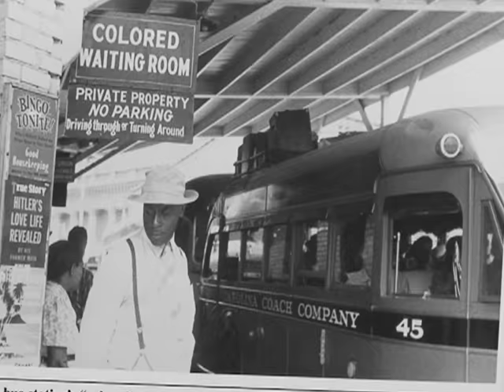Alabama City Remembered as Climactic Battle of Civil Rights Movement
Sunday, August 28, in Washington, President Obama leads the nation in dedicating a new national memorial to the late civil rights leader Martin Luther King Jr. King was a southern Baptist minister who rose to become the leading voice of the nation's modern day civil rights movement during the1950's and 1960's. His struggle for equal rights and those of millions of African Americans did not come easily. VOA's Chris Simkins has more on one of the pivotal events in the civil rights movement that brought national and international attention to King and his philosophy of non-violence.